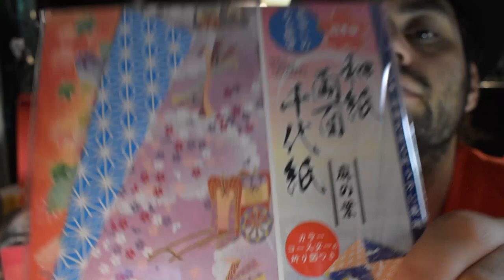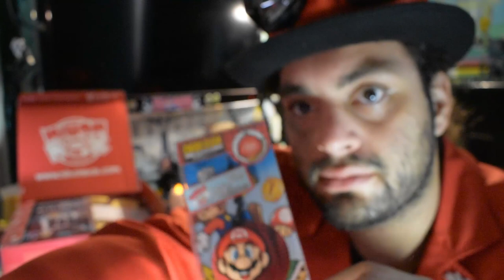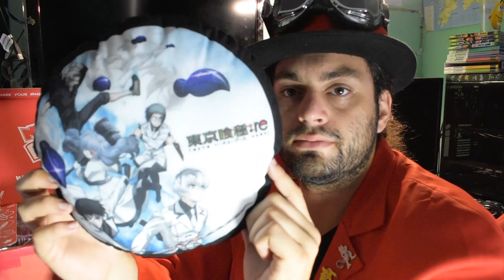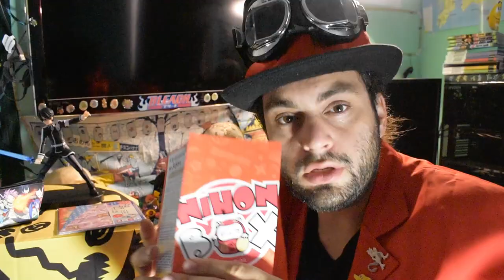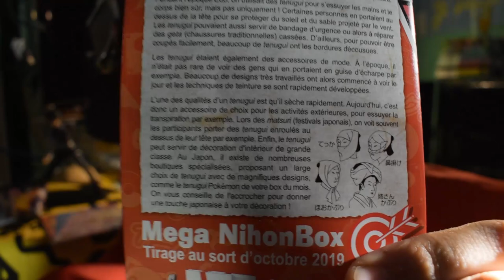NihonBox Unboxing Halloween Japonais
Ohayo Mina saaaaaaaannnn
On se retrouve pour un unboxing spécial halloween au Japon ! Pas mal de licences dont certaines n'ont rien a voir avec halloween sont présentes dans cette box.
J'ai pris pas mal de liberté pour la mise en scène.

 Bon visionnage !!